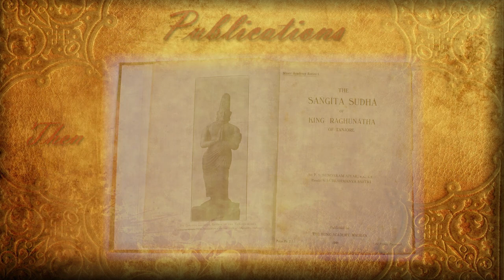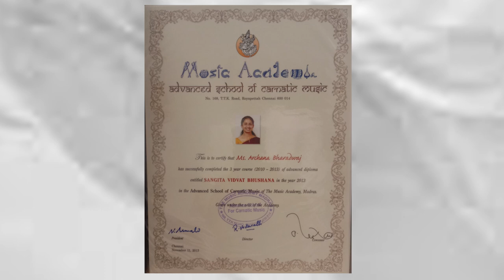Teaching, Since 1931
The Teachers’ College of Music was established by the Music Academy Madras in 1931 with Sangita Kalanidhi Tiger Varadachariar as its first Principal. This in more recent times gave way to the Advanced School of Carnatic Music, with Sangita Kalanidhi R Vedavalli as its Director. Secretary Dr Meenakshi Sumathi Krishnan brings to focus our role in education.